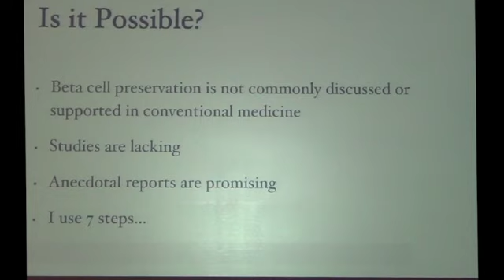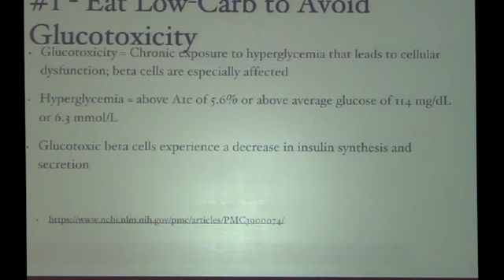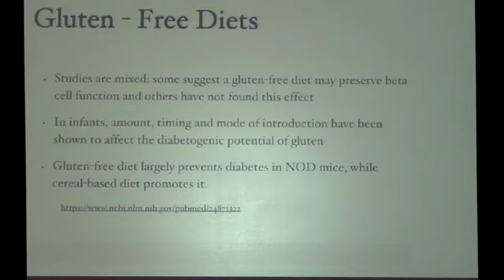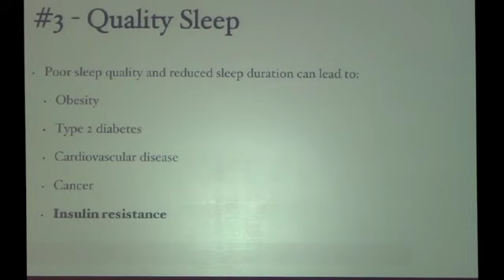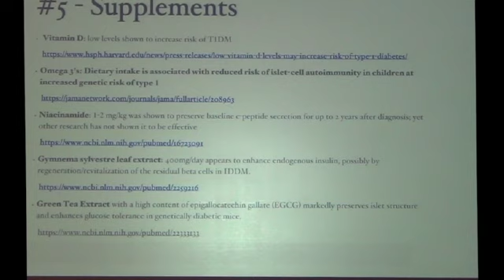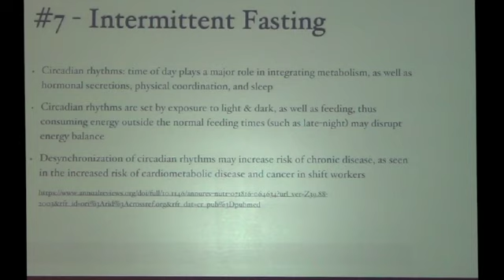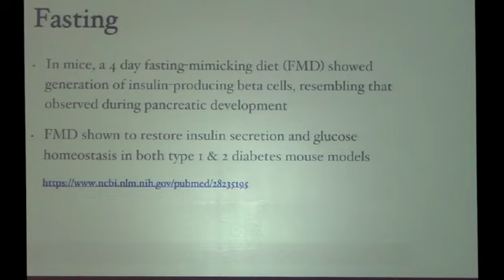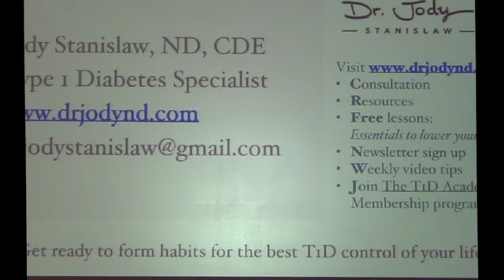Dr. Jody Stanislaw - Steps for beta cell preservation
Learn about steps that can be taken to potentially preserve beta cell function in newly diagnosed type 1 diabetes or in those at high risk.